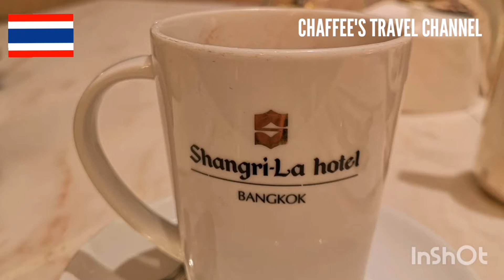GO TO TRAVEL THAILAND タイ バンコク シャングリ・ラ ルブア ラウンジ利用 / CHAFFEE'S TRAVEL CHANNEL